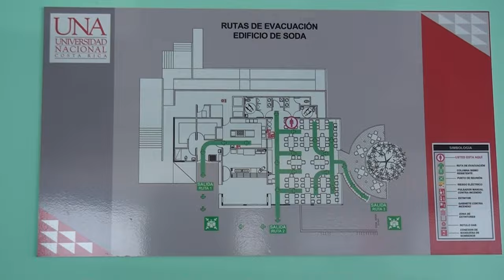Dos estudiantes de la Zona Sur entre los mejores promedios de admisión a la Universidad Nacional est